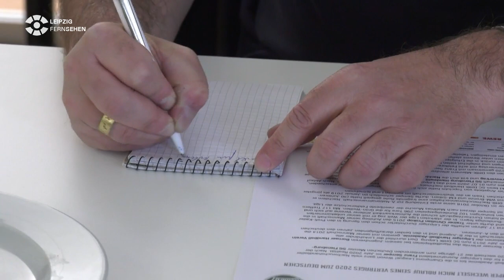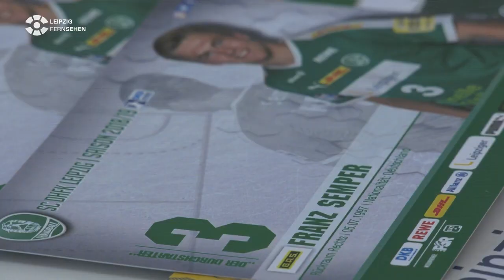Franz Semper wechselt 2020 vom SC DHfK Leipzig zur SG Flensburg-Handewitt